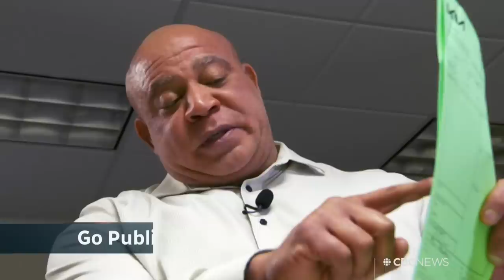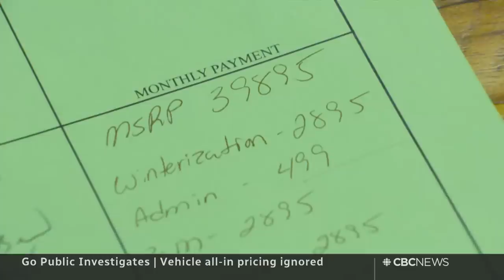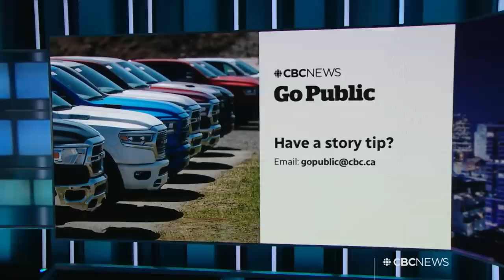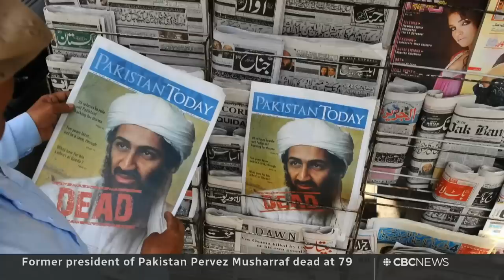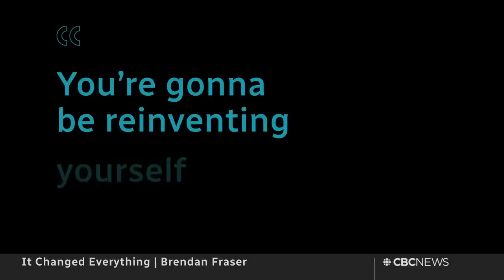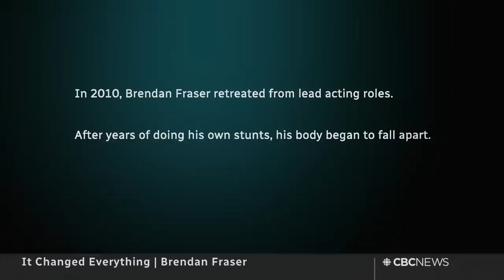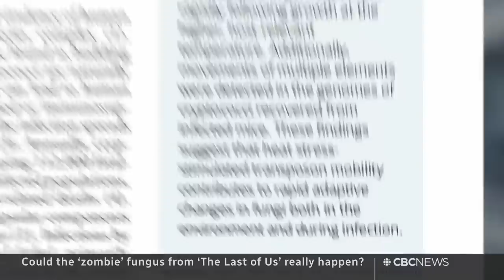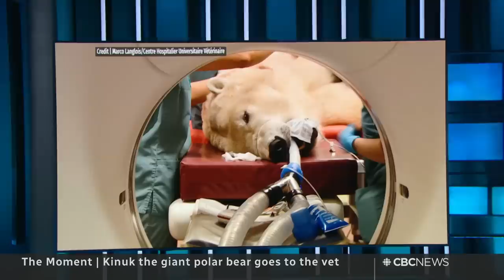CBC News: The National | Turkey earthquake, Spy balloon, The Last of Us science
Feb. 5, 2023 | A powerful 7.8-magnitude earthquake hits southeastern Turkey and northern Syria. Questions and criticism after the U.S. military shoot down a suspected Chinese spy balloon. Plus, could the deadly fungal outbreak from the popular HBO series 'The Last of Us' really happen?

00:00 The National for Feb. 5, 2023
00:55 Powerful earthquake Turkey near border with Syria
06:03 U.S. shoots down suspected Chinese spy balloon
08:54 Canada sends military plane to help in Haiti
09:19 PM to meet premiers on health-care funding
11:19 Go Public | Vehicle all-in pricing ignored
14:00 Aftermath of severe cold snap in eastern Canada
16:02 Chile battles deadly wildfires
16:31 Former Pakistan president Pervez Musharraf dies
18:50 Man arrested after rescue from stolen yacht
21:51 Uber brings back ride-sharing after pandemic pause
22:11 Thrift store chains keep change rooms closed
25:36 Brendan Fraser | It Changed Everything
40:34 Could The Last of Us fungal apocalypse really happen?
43:57 The Moment | A polar bear’s trip to the vet